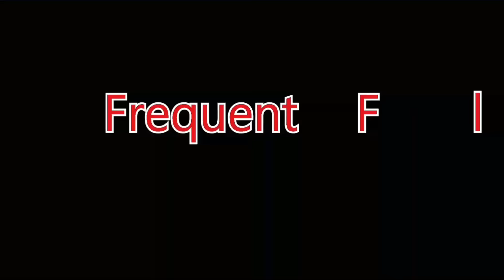Syma X11 Outdoor at the park (LOVE)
Pin out of Devo 7e & module on Hacksmods. Com
NRF24L01 module